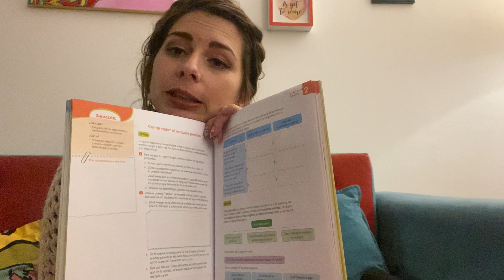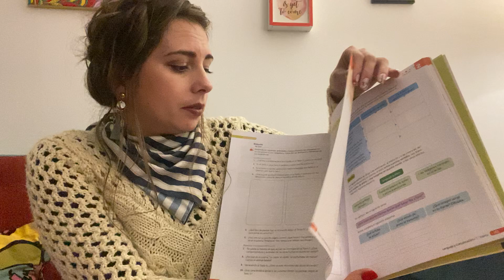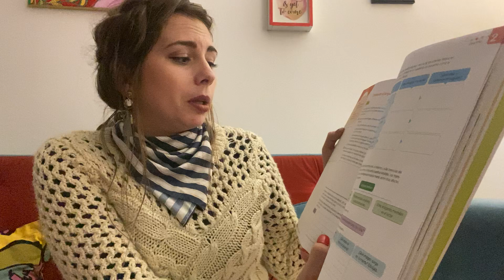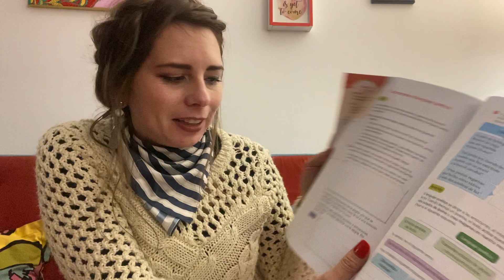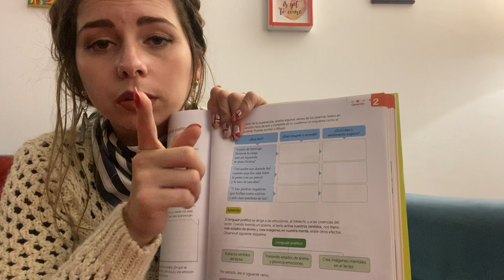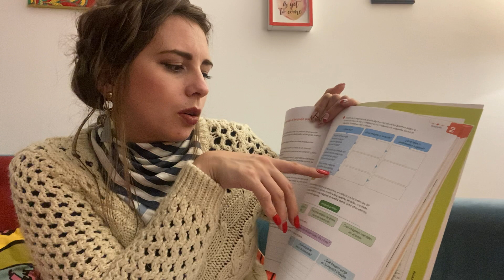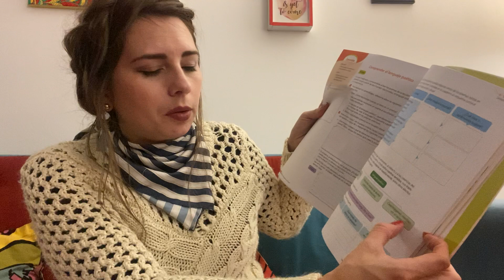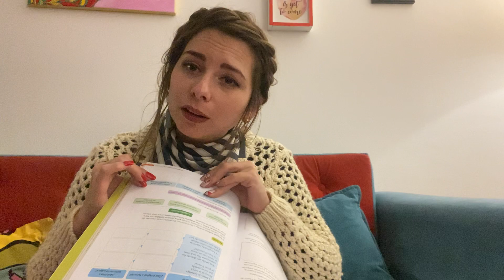5º, Lenguaje y Comunicación, pág.100-101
Objetivo de la clase: Comprensión del lenguaje poético.
-Desarrollo páginas 100-101. Copiar en cuaderno tabla celeste y mapa conceptual (verde, pág.101)